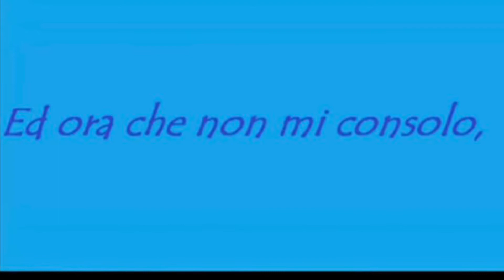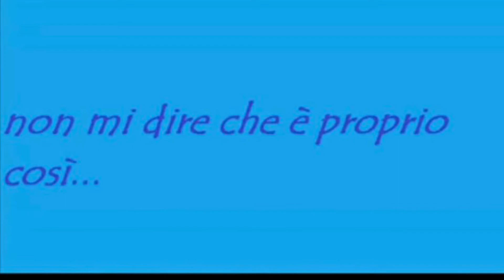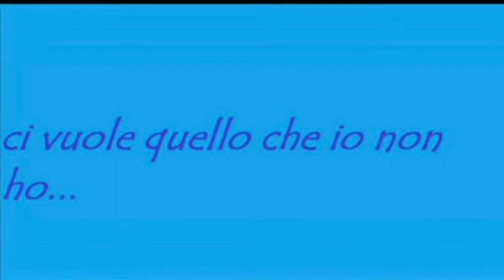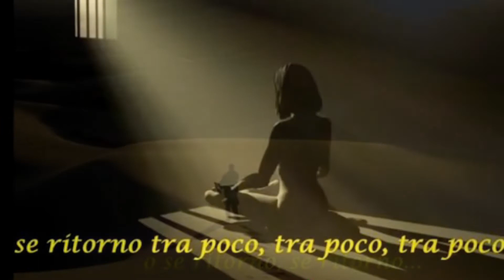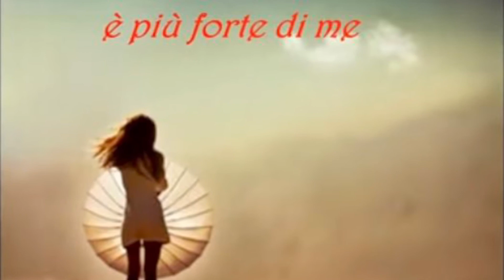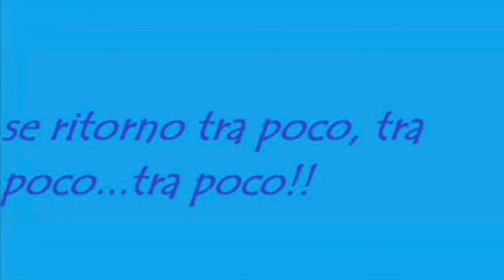STUPENDO, V. Rossi/cover di Lara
Stupendo Vasco Rossi Cover Lara